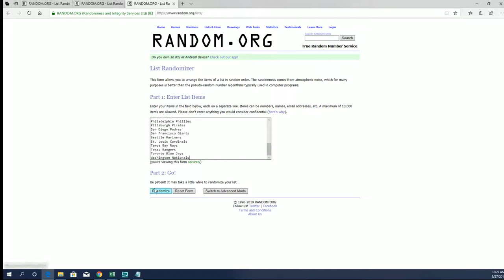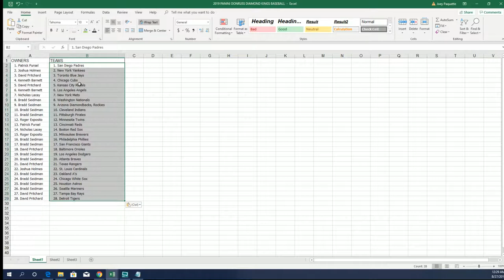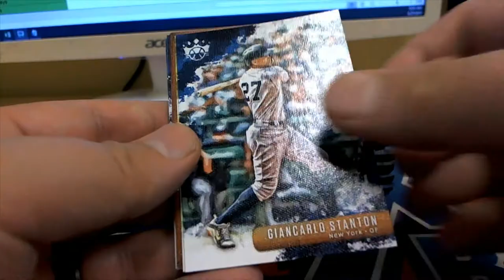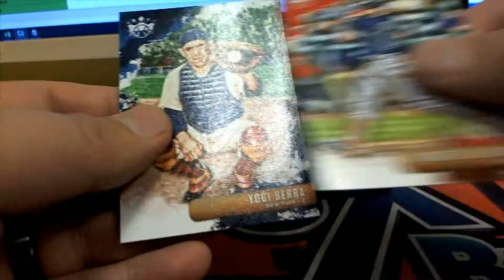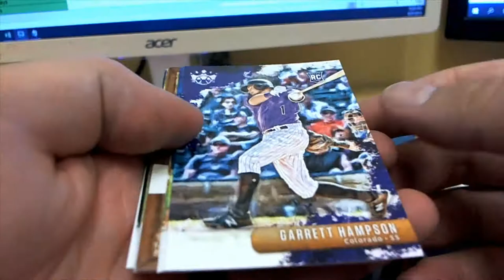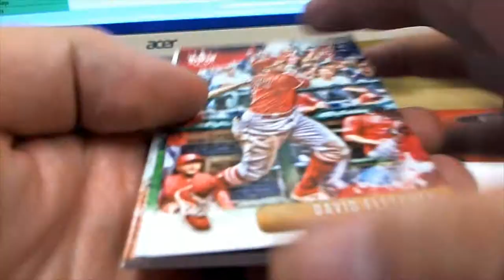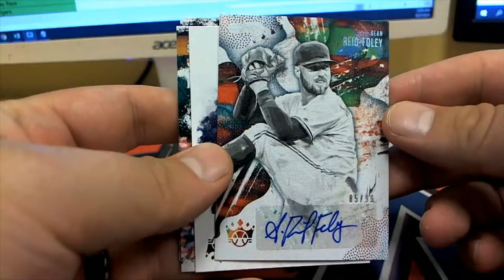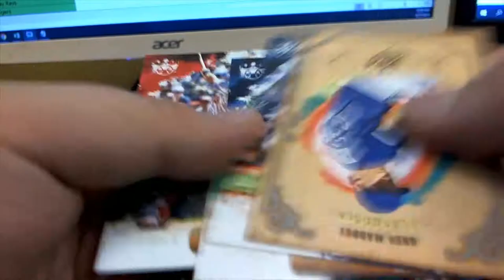2019 Panini Donruss Diamond Kings Baseball Hobby Box ID 19DKBASE745